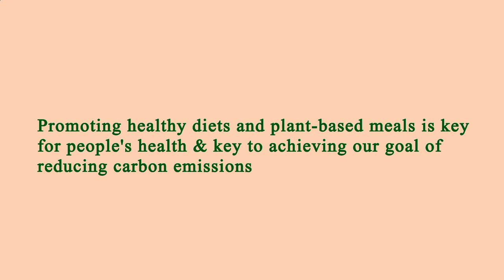Close to Me Restaurant Los Angeles 90011 CA, Los Angeles County, California, United States